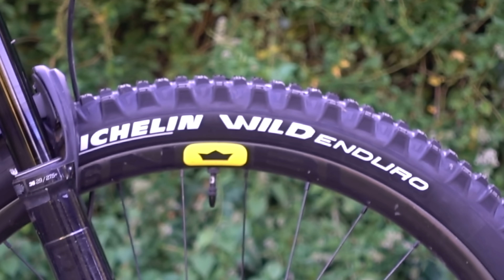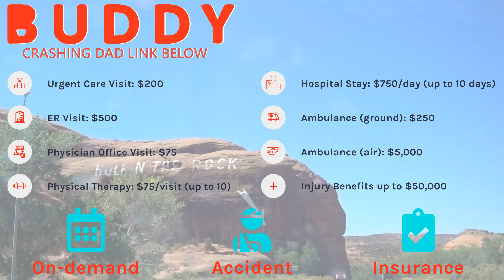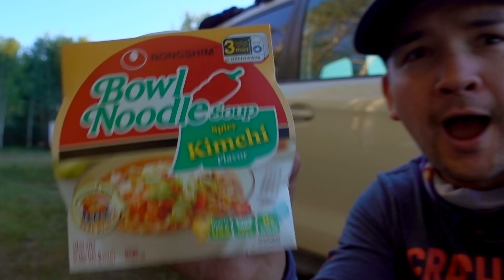YOU NEED THIS for MTB Racing!-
If you think Buddy is a great idea for all your adventuring, please consider supporting the channel by clicking
It shows them that supporting your dude (me) was worth it!
I only paid $18 to cover me for a whole week for this 2 day race!
*I also used Buddy for ALL my racing last year... before they sponsored the channel! it just made sense to me!
*I also use Buddy for days I'm riding at downhill bikeparks, or big adventures like the Whole Enchilada.
Accidents can happen even when NOT racing. it's nice to be covered :)
*Currently, Buddy is only available to USA residents... but c'mon... you Canadians have your healthcare system figured out! lol
***Buddy is close to a nation-wide launch, but is only available in some states currently. Because it's insurance, they're waiting on each state's government RED TAPE. grrrr...
They promised me that they wouldn't spam you - only let you know when it's available in your state! lol
Cheers!

Thanks for joining me on my adventure at the 2020 Abajo Enduro... the one race this year that didn't get cancelled on me!

since some of you ask:
--POV riding shots filmed with Gopro Hero 8 - 4k 24fps- superview -hypersmooth
I mount it upside down on my chest, so when standing up it points diagonally up to the sky... so when I'm in the attack position on the bike, it's facing forward.
--Vlogging and other shots were taken with the Sony RX100v - 1080p - 24fps (some slow motion shots taken in 120fps)